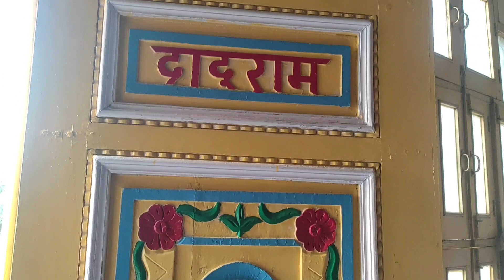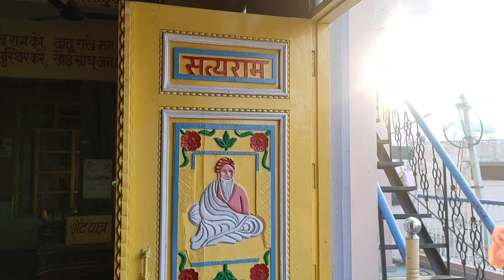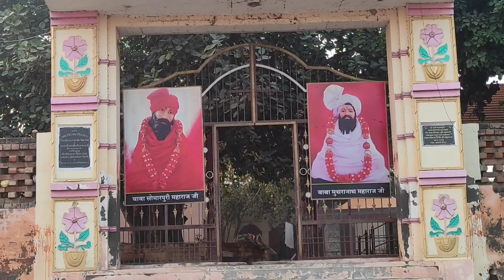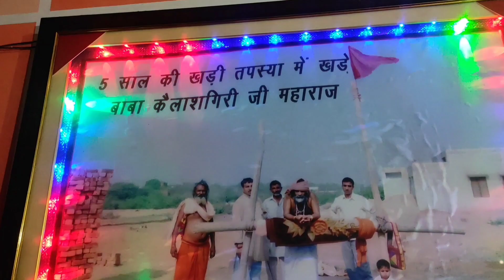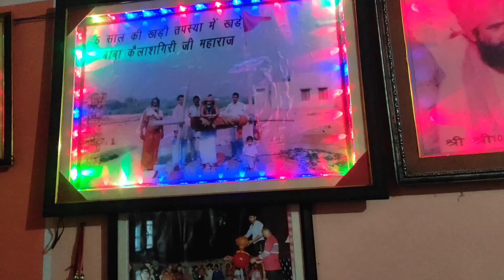ankit sangwan ki शादी का पुरा vlog , बहुत बढ़िया vlog बना है दोस्तो जरूर देखना